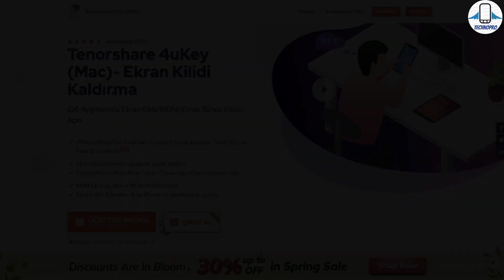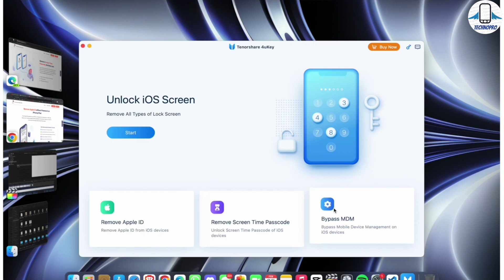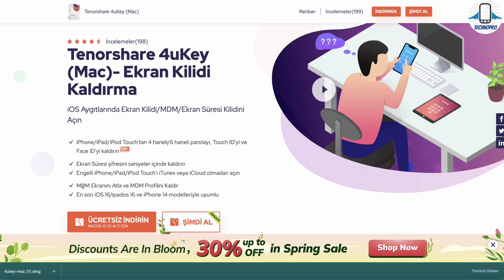2023'de iPhone Parolasını Unutursan Ne Olur ? - ÜZÜCÜ SON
iPhone ekran parolasını mi unuttunuz?
Ayrıca iPhone Ekran parolası/Apple ID/MDM/Ekran Zamanını parola olmadan kaldırabilir ve iPhone'u Parola veya iTunes olmadan Fabrika Ayarlarına Sıfırlayabilir.

En iyi ekran kilidi açma yazılımını arıyorsanız Tenorshare 4uKey en iyi iPhone/iPad kilit açma yazılımı olmalıdır. Bu aracın hem Windows hem de Mac sürümü mevcuttur.